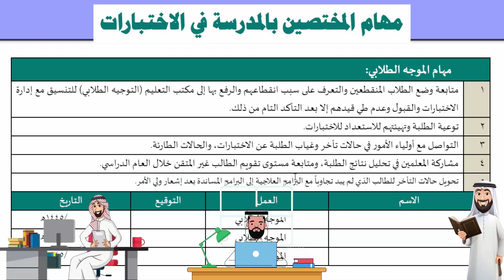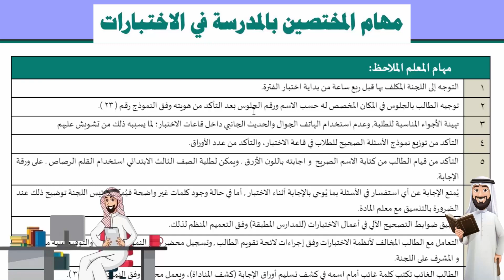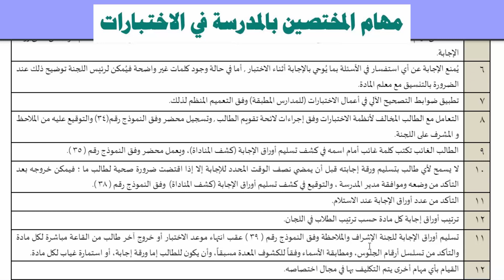مهام المختصين بالمدرسة في الاختبارات النهائية.. 5 مهام للموجه الطلابي و10مهام للمعلم الملاحظ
مهام المختصين بالمدرسة في الاختبارات النهائية.. 5 مهام للموجه الطلابي و10 مهام للمعلم الملاحظ في قاعة الاختبار ، أصدرت وزارة التعليم السعودية، دليل مهام المختصين بالمدرسة في الاختبارات، وشمل الدليل، مهام مدير المدرسة (رئيس لجنة التحصيل الدراسي)، و مهام وكيل المدرسة للشؤون التعليمية (نائب رئيس لجنة التحصيل الدراسي)، مهام وكيل المدرسة لشؤون الطلاب، ومهام وكيل المدرسة للشؤون المدرسية، ومهام الموجه الطلابي، مهام معلم المادة.

كما أصدرت وزارة التعليم السعودية، دليل مهام واختصاصات المعلم الملاحظ داخل لجان الاختبارات، و مهام الموجه الطلابي داخل قاعة  الاختبارات ، ضمن دليل مهام واختصاصات المعلم الملاحظ داخل لجان الاختبارات، لكي تيسير الإختبارات بشكل جيد يهيئ للطلاب والطالبات الاجابة على الاختبارات.

مهام وكيل المدرسة للشؤون التعليمية (نائب رئيس لجنة التحصيل الدراسي)، و مهام وكيل المدرسة لشؤون الطالب، مهام وكيل المدرسة للشؤون المدرسية